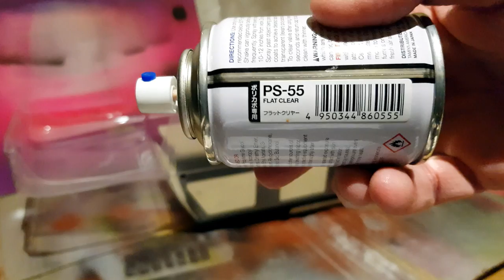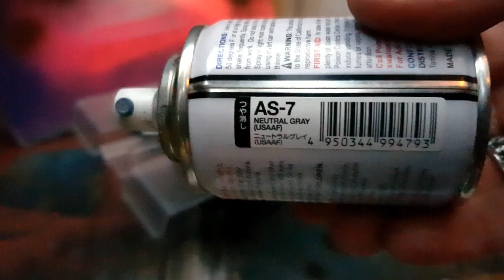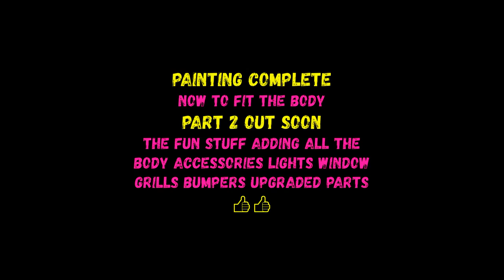TRAXXAS TRX-4 LANDROVER DEFENDER Clear Body Painting Custom Detailing & Install Interior Mods PART 1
Custom Painting the Trx-4 Defender clear body & Interior, cutting the windows out Tire detailing 👇 👇
Easy to follow series customizing the amazing Traxxas Defender D110. After painting the body and adding the stock body parts with the interior fitted the next video will be the new accessories, Window grills, bumpers, winch, lights and lots more upgraded parts added step by step.

Why not buy one while stocks last -

Parts Used:
Clear body & Interior from Ebay
White Tyre writing gel pen from Whsmiths stationary store UK.

What's your next Rc Adventure?

Lets get social plenty more pics and clips daily 😉